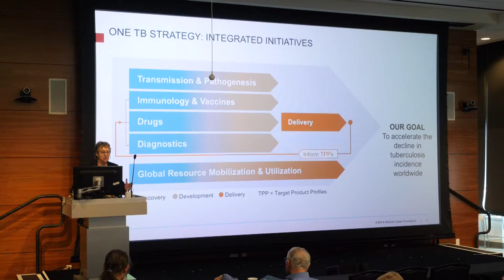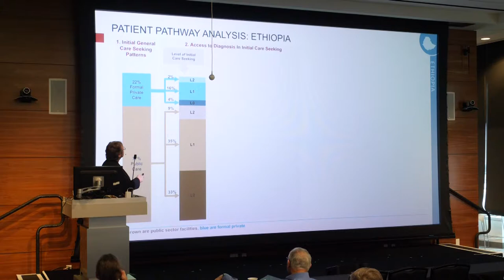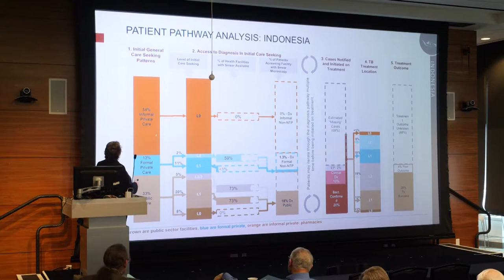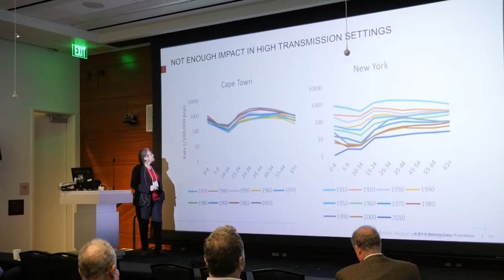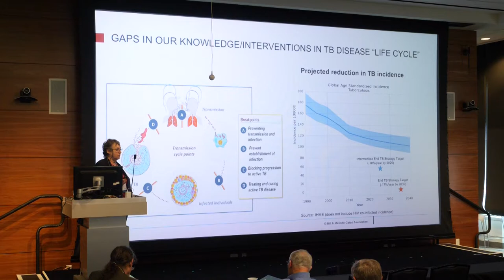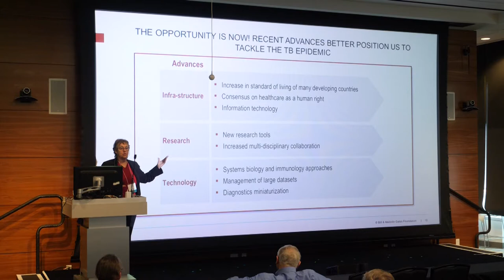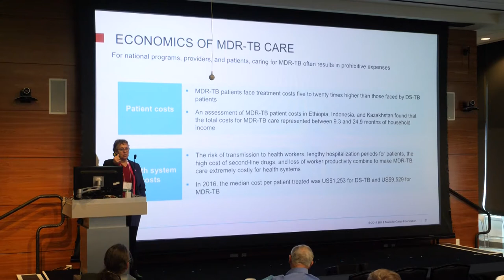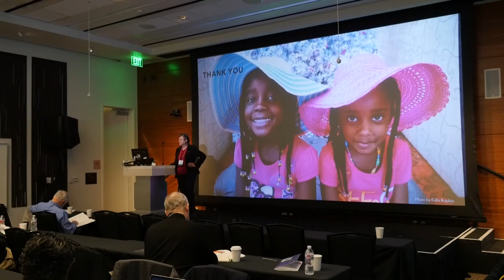Session 1: Gilla Kaplan, PHD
SESSION 1: POPULATION HEALTH
Gilla Kaplan, PhD | Bill & Melinda Gates Foundation
"Discovery and Development of New Tools to Improve Management of the TB Epidemic"

ISB Presents the 17th Annual International Symposium in Seattle | March 26 & 27, 2018
Institute for Systems Biology has always looked toward the future. We continued that charge with the 17th Annual International Symposium, which drove new systems thinking and approaches in the development and advancement of the future of health. Our speakers and panelists were experts in diverse areas including environmental and occupational health, infectious disease transmission and forecast, drug and vaccine development, and communicable disease dynamics, and they explored research and issues surrounding three important topics: population health, early warning systems, and prevention and therapy.